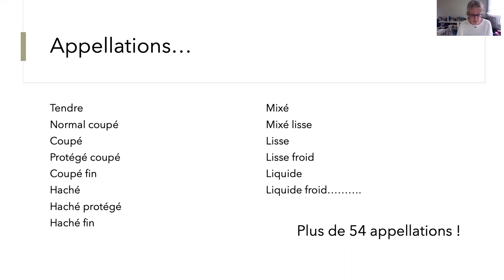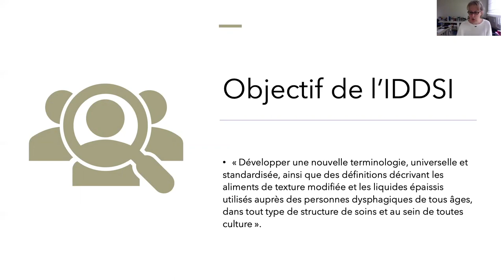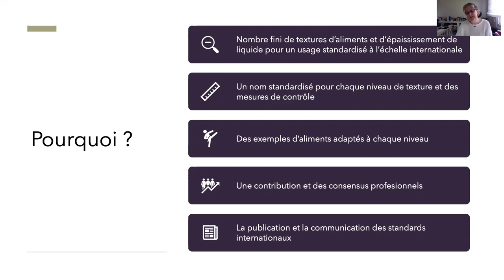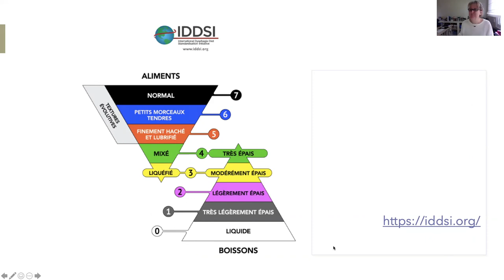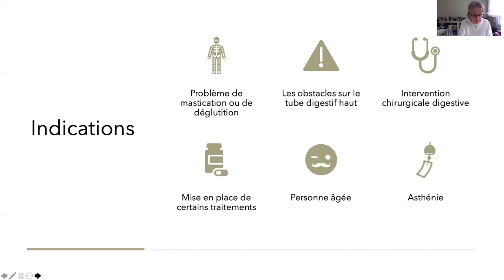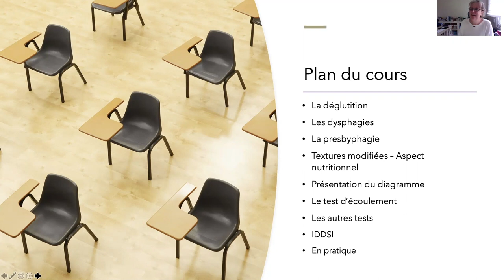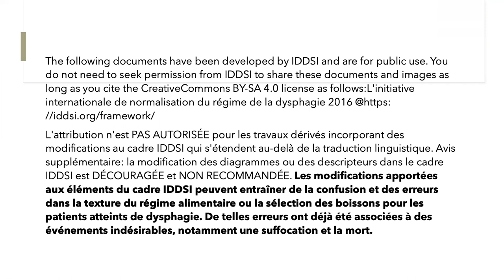Les textures modifiées - L'IDDSI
Ce cours est proposé dans le cadre des études en BTS Diététique.
Cours en e-learning.